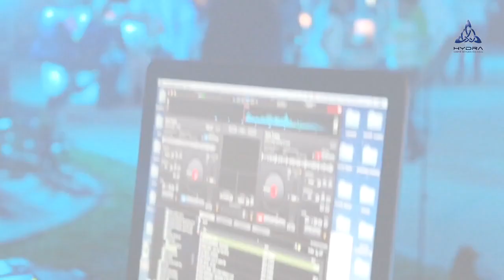Activación de Marca Ara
Nos hemos consolidado como una agencia especializada en marketing digital, estrategias publicitarias y producción multimedia digital. Contácto:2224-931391 / 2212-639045...Contáctanos!!!😃🤩😁